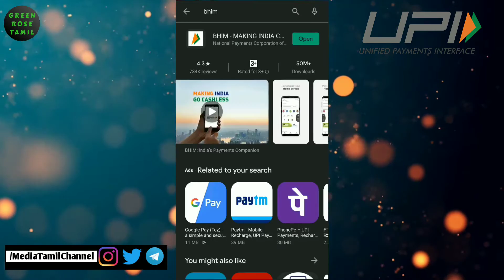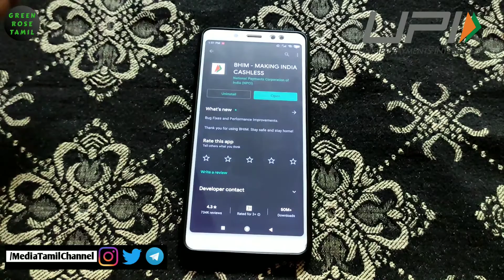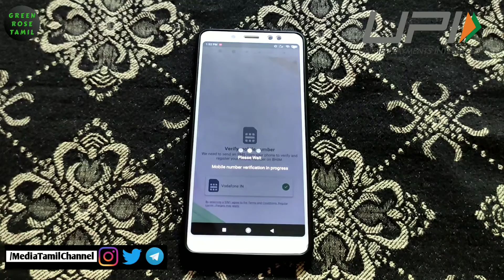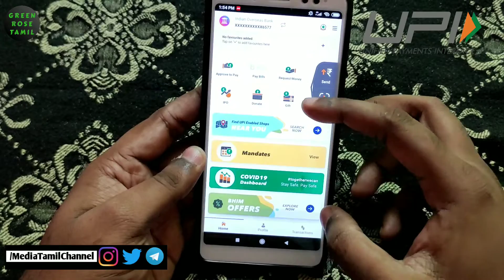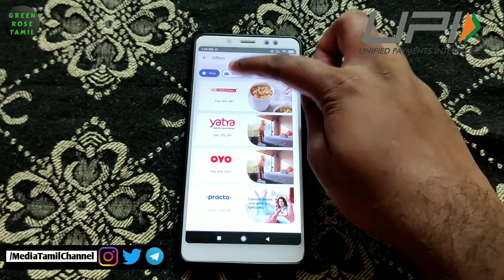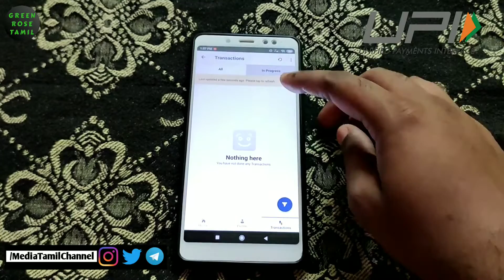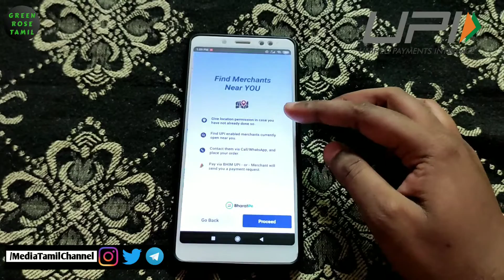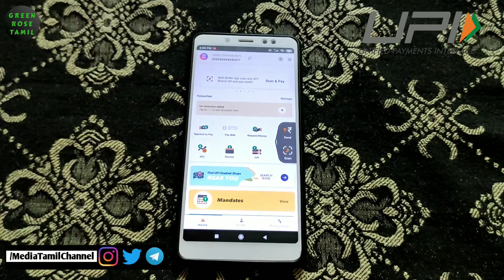2020 New Update BHIM UPI | How to Use BHIM UPI in Tamil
2020 New Update BHIM UPI | How to Use BHIM UPI in Tamil | BHIM UPI in Tamil | BHIM UPI

BHIM  is an Indian mobile payment App developed by the National Payments Corporation of India, based on the Unified Payments Interface . It was launched on 30 December 2016.The app supports all Indian banks which use UPI, which is built over the IMPS infrastructure and allows the user to instantly transfer money between bank accounts of any two parties. It can be used on all mobile devices.